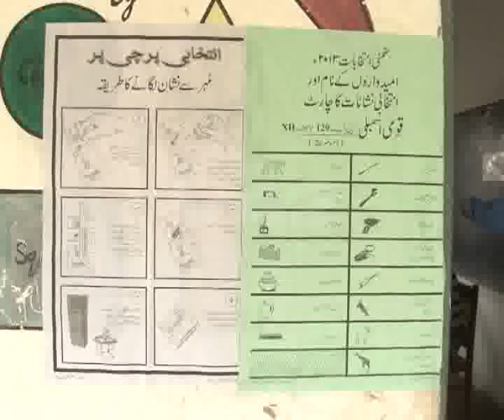NA 129 PML N Shazia Mubashir By Election Victory Pkg City42